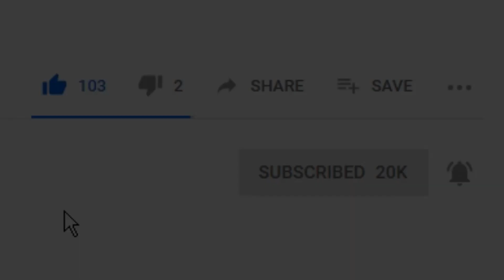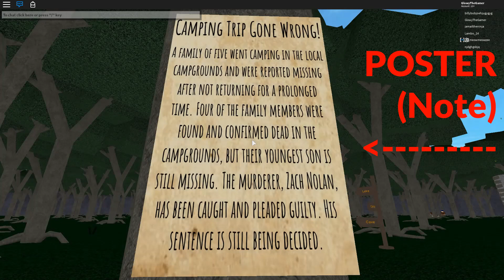Roblox Camping EXPLAINED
Here is full and truthful evidence of the timeline. Enjoy!